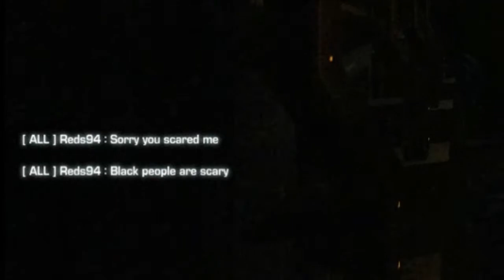Mike&RedsPlay: FEAR Online Part 1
Be sure like like and follow FEAR™ on Facebook™ and purchase their new EXP Bonus Packs® for only $5.99usd!

Power to the Players!